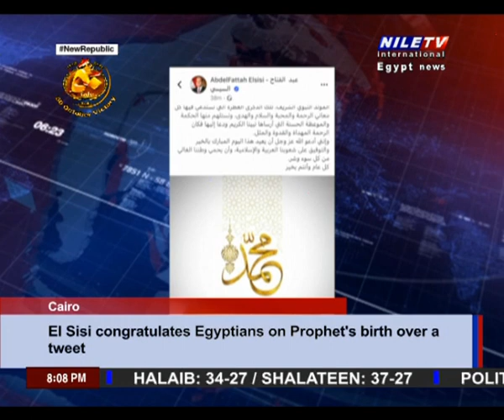Panorama 8 PM 27 9 2023